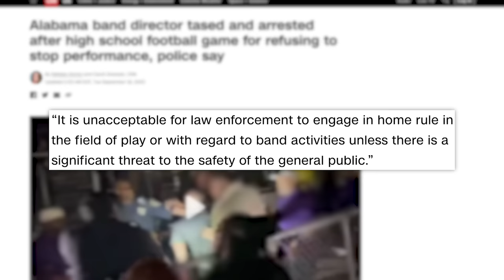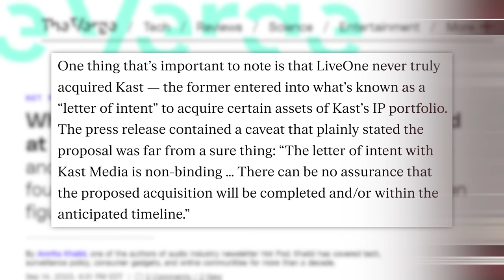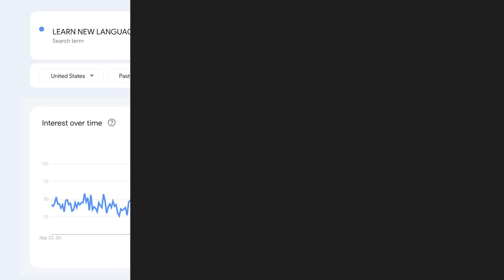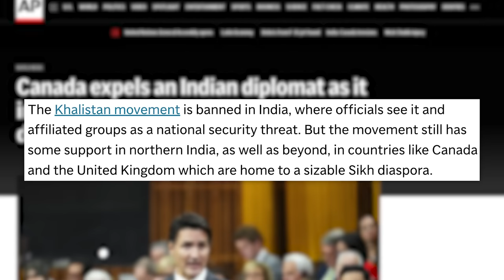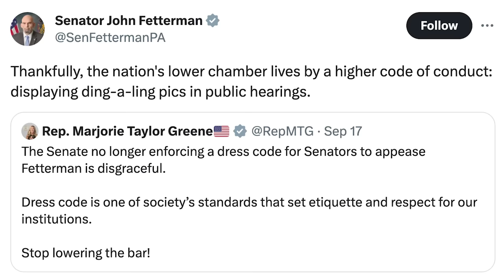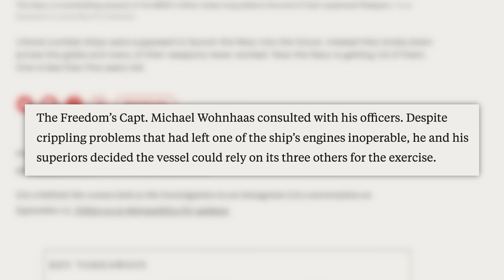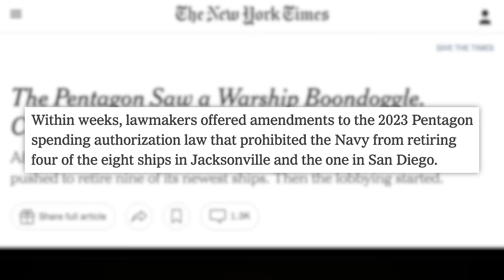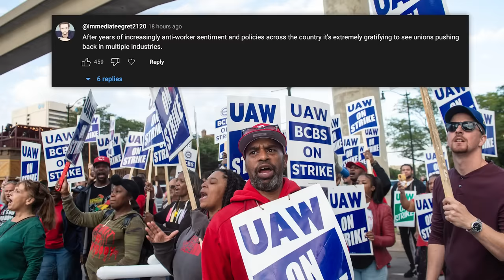Theo Von Podcast Scam Got Worse, Boebert vs Fetterman Scandals Expose A Lot, & Today’s News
✩ TODAY’S STORIES ✩
00:00 - Alabama HS Band Director Tased, Arrested For Refusing to Stop Band From Playing
02:25 - Podcast Creators Allege Kast Media Stole Millions from Them
07:09 - Evangelical Pastor Sells Industrial Strength Bleach Tablets to Cure Ailments
09:08 - Sponsored by Babbel
10:13 - American XL Bully Dogs to be Banned in the UK Following String of Attacks
11:47 - Trudeau Accuses India of Assassinating Sikh Community Leader
13:58 - Republicans Go Feral Over Fetterman Wearing Shorts in Senate After Dress Code Change
17:47 - Sponsored by Underdog
18:54 - Military Spends Big on “Little Crappy Ships” Despite Severe Faults
25:45 - What You All Thought of Yesterday’s Stories